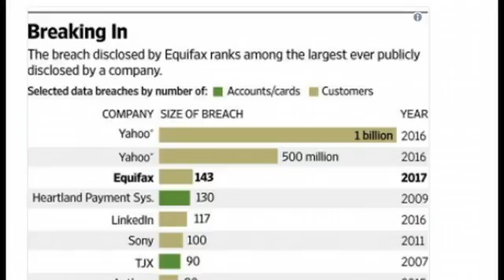120 Big Alert! Yahoo Admits ALL 3 Billion Accounts Breached, Setting New Record